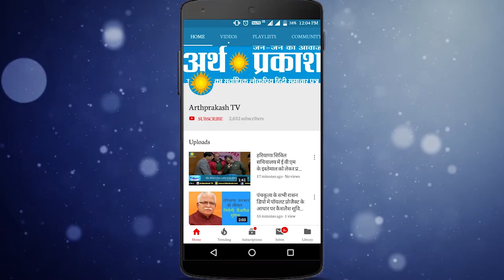WATCH उपमुख्यमंत्री बनने के बाद दुष्यंत ने जनता से कही ये बड़ी बात देखें